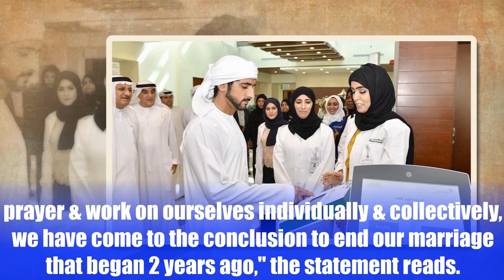‘A beautiful journey’: sheikh hamdan, sheikha bint saeed reveal split after 2 years of marriage.